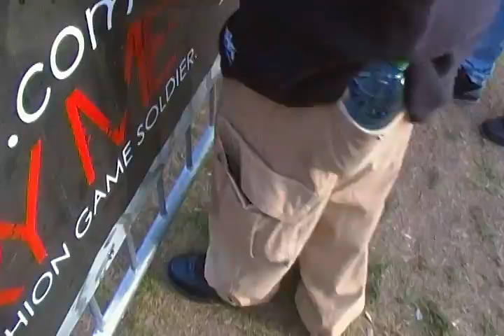Mitchy Slick shout out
at paid dues